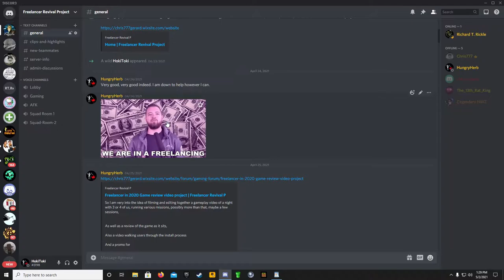Freelancer Revival Project (Windows 10 Install Instructions In Description)